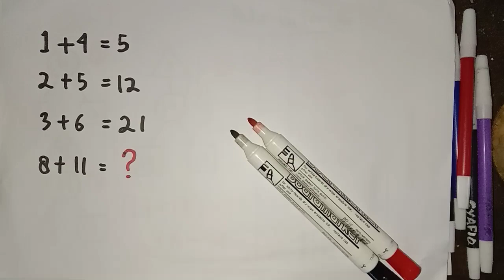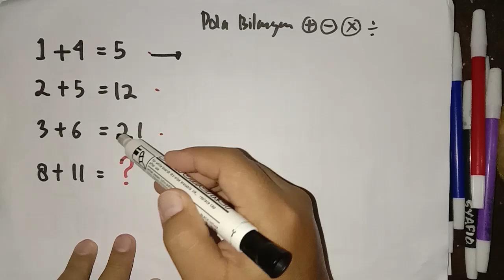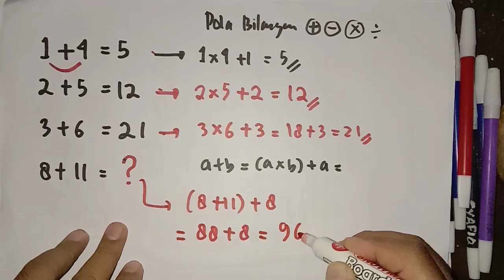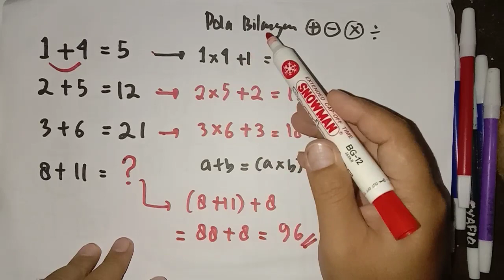Pola Bilangan Test Potensi Skolastik atau Game Matematika Part 10